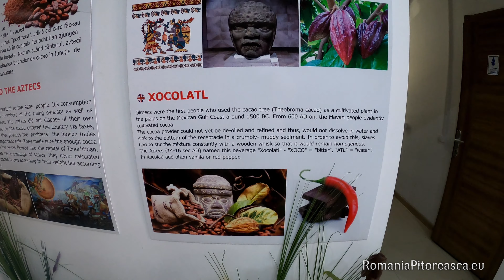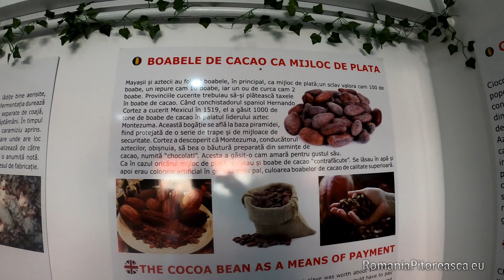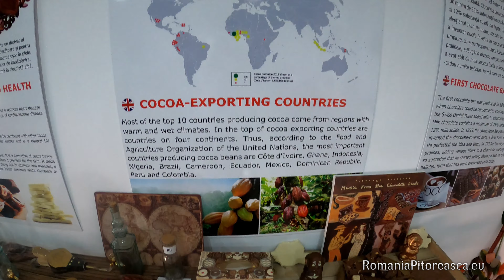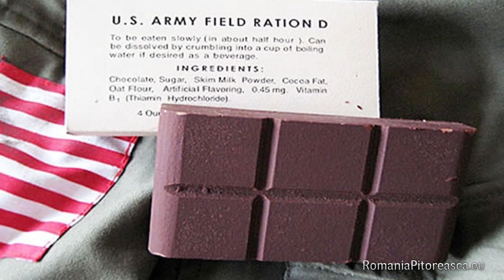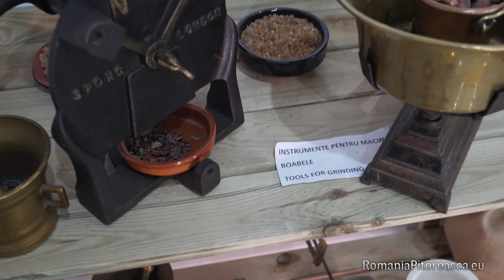Muzeul Ciocolatei - București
Daca sunteti un mare (sau mic!) iubitor al ciocolatei trebuie neaparat sa vizitati acest muzeu.
L-am descoperit de curand, in Bucuresti, pe Soseaua Orhideelor la numarul 14.
Cum a fost aceasta experienta? DELICIOASA. Ramaneti alaturi de noi si veti vedea si voi!